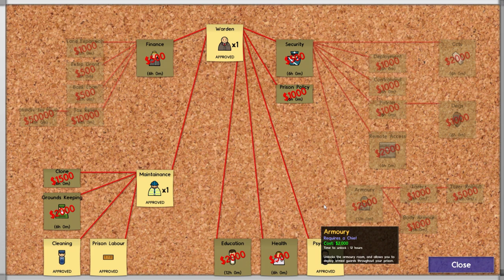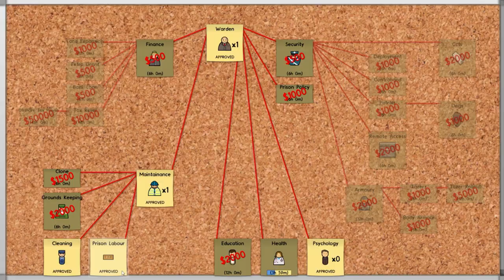Prison Architect - Part 6 - LAUNDRY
Welcome to Prison Architect, where we try to build a prison for a bunch of evildoers! Major movements in the prison!